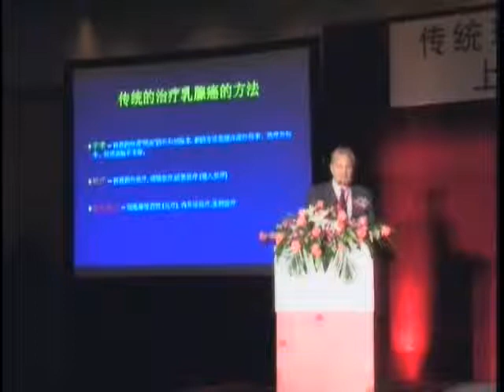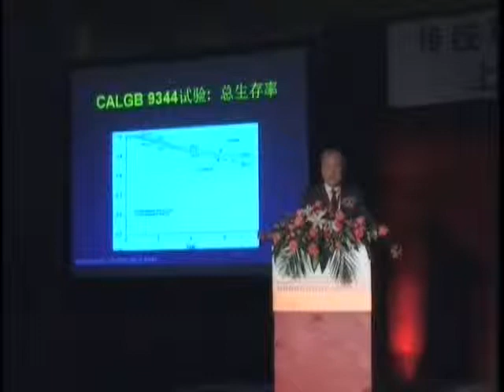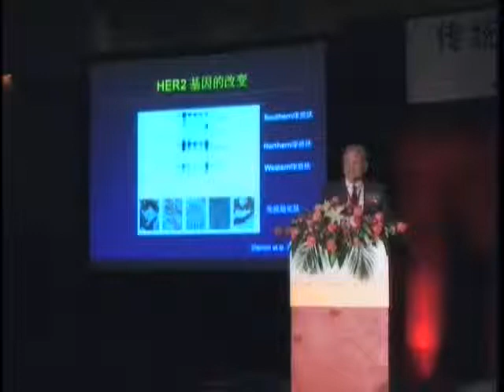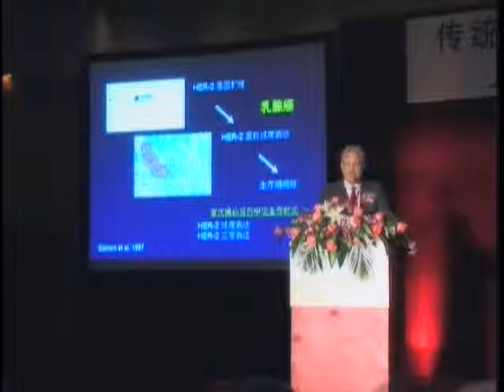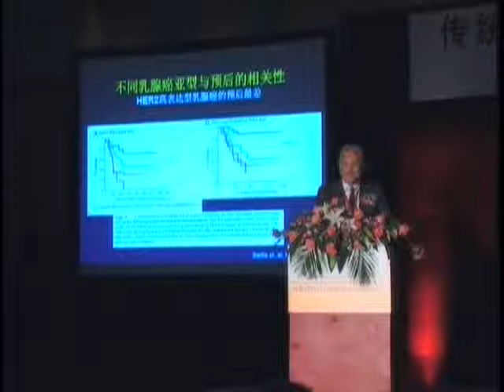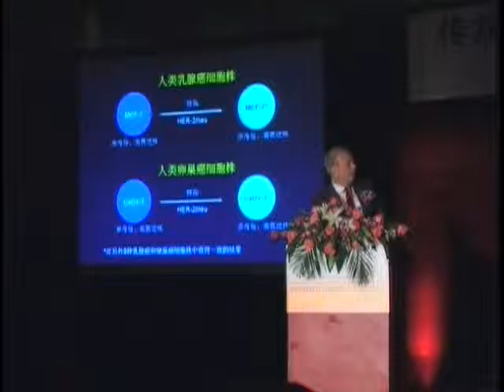Molecular Diversity of Human Breast Cancer Part 1 of 5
Dr. Dennis Slamon on Molecular Diversity of Human Breast Cancer: Clinical and Therapeutic Implications at Society of Integrative Oncology International conference in Shanghai in April of 2008